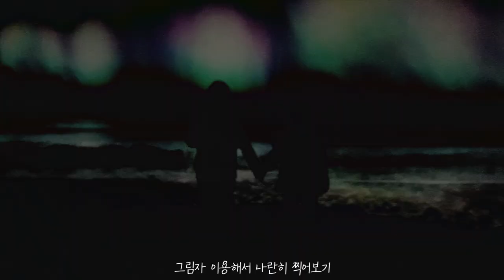여행가고 싶어지는 노래! (Let’s Stay Together) : 갬성 가득 말랑콩떡 브이로그 음악 + 여수 여행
I like the song I made today :)
I thought it would go well with the travel video, so I edited it briefly.
The place in the video is Arte Museum in 'Yeosu'.
(Yeosu is a city that became famous because of the song 'Busker Busker', and this is my first time visiting.)
It was an exhibition using video, and each space had different sounds and scents, so it was a three-dimensional experience.

I have a passion for languages ​​these days. I will study English hard and make subtitles!